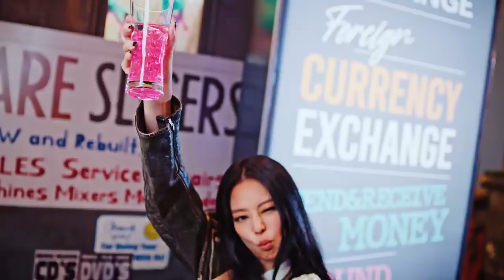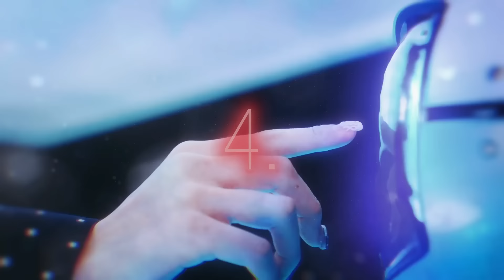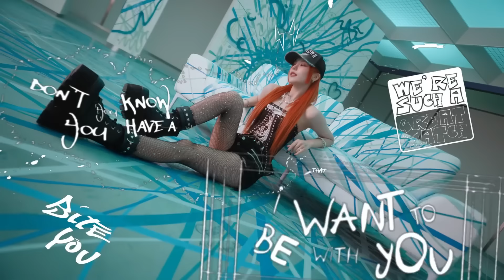Kpop Lead Vocalists Who Need Vocal Lessons ASAP (with respect)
Calling kpop vocal 911!

TIMESTAMPS
0:00 Some lead vocalists need help!
0:45 1
2:51 2
5:28 3
7:31 4
9:39 5
11:04 Summary
11:48 Outro